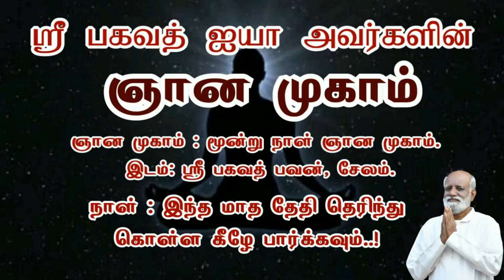ஞானப் புரிதலுக்கு பிறகு Inner Engineeringசெய்வதை நிறுத்திவிட்டேன்..! - சிவராஜ் - Sri Bagavath ஐயா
3 நாள் ஆன்மிக முகாம் (ஞான முகம்),
1 நாள் நிகழ்ச்சிகள் மற்றும் கார்ப்பரேட்டுகளுக்கான பிற  நிகழ்ச்சிகள் ஆகியவை ஸ்ரீ பகவத் மிஷனால் நடத்தப்படும் பல்வேறு வகையான நிகழ்ச்சிகளாகும்.

தொடர்பு விபரங்கள்
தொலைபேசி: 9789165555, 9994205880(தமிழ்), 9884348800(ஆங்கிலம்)